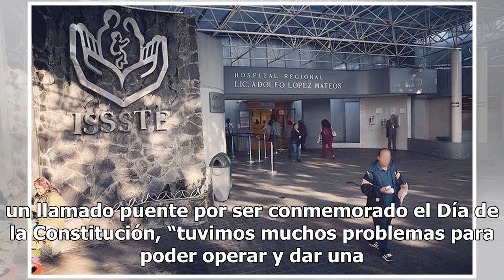Alertan de colapso en el ISSSTE por falta de recursos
Sin en próximos días el Instituto de Seguridad y Servicios Sociales de los Trabajadores del Estado (ISSSTE) no recibe los recursos financieros para su operatividad, corre el riego de colapsar y con ello poner en riesgo la vida de los derechohabientes, sostuvo la dirigencia sindical de este instituto...